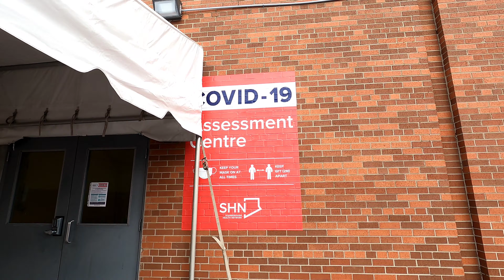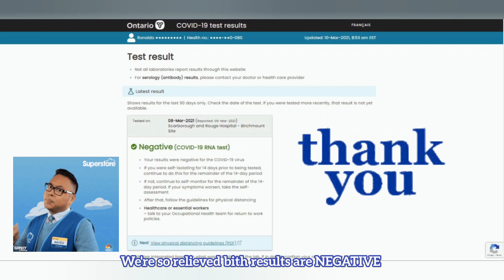COVID-19: Midland Avenue Scarborough Assessment Center Status/Update (March 8,2021)